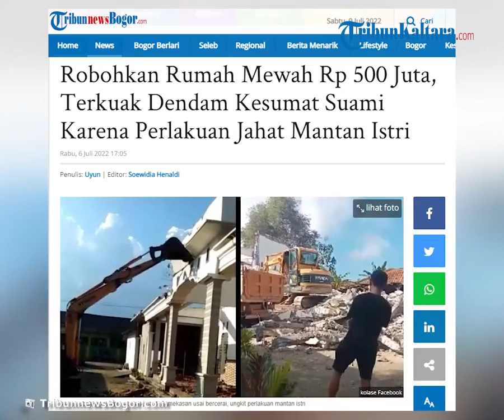Dendam Kesumat atas Perlakuan Jahat Mantan Istri, Pria Robohkan Rumah Mewah Seharga Rp 500 Juta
TRIBUN-VIDEO.COM - Sebuah rumah mewah di Desa Laragan Slampar, Kecamatan Tlanakan, Kabupaten Pamekasan, Madura harus dibongkar pakai ekskavator.

Rupanya, awal mula pembongkaran rumah ini berawal dari perceraian suami istri.

Moh Suaib tak rela jika rumahnya yang dibangun senilai Rp 500 juta ini jatuh ke tangan mantan istrinya, Uswatun Hasanah.

Warga menyebut tanah tersebut milik orangtua mantan istri.

Kemudian, sang mantan suami dan orangtuanya membangun rumah mewah di atas tanah tersebut.

Tak hanya itu, warga menyebut Suaib pernah diusir keluar dari rumah yang dibangunnya.

"Kalau informasi dari warga, gara-gara perceraian. Penyebab perceraian ini, kan suaminya dari Pangtonggal, terus tinggal disini bersama istrinya.

Yang bangun suaminya, dan orangtua suaminya," ungkap warga bernama Moh Jiyet Musofi, dikutip TribunnewsBogor.com dari akun Youtube Seputar iNews, Rabu (6/7/2022).

Setelah bercerai, Uswatun Hasanah meminta haknya soal rumah tersebut kepada mantan suami.

Namun, Suaib tak terima dan mengungkit kembali perlakuan mantan istri yang dulu sempat mengusirnya.

"Terus ada masalah sedikit, suaminya malah disuruh pulang, diusir," ungkapnya.

Maka dari itu, kini giliran Suaib yang mengusir balik mantan istri dari rumah tersebut.

Suaib pun mengerahkan tenaga manusia dan alat berat untuk merobohkan rumah mewah tersebut.

Rumah mewah seluas 8x15 meter itu dibangun pada tahun 2018.

Rumah mewah itu pun baru ditempati selama setahun.

Video pembongkaran rumah itu sempat viral di lama Facebook Abdul Fungky.

"Akibat Perceraian Moh. Suaib Dg Uswatun Hasanah Terjadi Pembongkaran 1 Unit Bangunan Rmh Di Desa Larangan Slampar - Tlanakan - Pamekasan Hingga Rata Dg Tanah Oleh Eks Suamix (Suaib).

Selain dg tenaga manusia jg memakai alat berat untuk merobohkannya," tulis postingan tersebut.

Sementara itu, menurut paman Suaib, Abdul Hanan, sebelum pembongkaran sempat ada mediasi antara Suaib dan Uswatun Hasanah.

Akan tetapi, mediasi di Pengadilan Agama Pamekasan ini gagal.

Mediasi antar keluarga pun tak menemukan titik temu.

Ketika itu, keluarga sempat menyarankan agar rumah mewah itu diwariskan untuk anak-anak Suaib dan Uswatun Hasanah.

"Sudah kami sarankan agar rumah itu diwariskan kepada kedua anaknya, namun saran itu ditolak," ungkap Hanan, dikutip dari Kompas.com.

Namun, Suaib masih ngotot ingin merobohkan rumah mewahnya peninggalan dengan istri.

"Mediasi tidak hanya dari pengadilan agama, namun dari perwakilan kedua keluarga sudah dilakukan.

Namun Suaib bergeming dan tetap ingin membongkar rumahnya," papar Hannan lagi.

Sebagai paman, Hannan mengaku rumah tersebut dibangun oleh Suaib dari uang pemberian kedua orang tuanya.

Sementara tanah tempat rumah mewah itu berdiri merupakan warisan orangtua dari mantan istri Suaib.

Mendengar tekad bulat Suaib untuk membongkar rumah itu sudah bulat, orangtua mantan istri pun pasrah.

Mereka menyaksikan detik-detik saat ekskavator menghancurkan rumah mewah.

Mantan dua kakak ipar Suaib pun enggan bicar lebih lanjut.

"Pembongkaran sudah kesepakatan kedua belah pihak," pungkasnya. (*)

Artikel ini telah tayang di TribunnewsBogor.com dengan judul Robohkan Rumah Mewah Rp 500 Juta, Terkuak Dendam Kesumat Suami Karena Perlakuan Jahat Mantan Istri,
Penulis: Uyun | Editor: Soewidia Henaldi